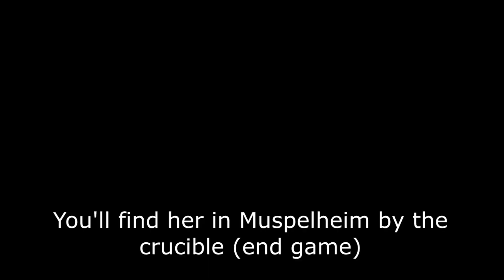Gna hidden Valkyrie Queen boss fight Muspelheim normal difficulty GOW Ragnarok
My first game bugged after she died, and would not give me the trophy, or count her as dead. Any time I'd execute her, she'd reload the next time I visited the map, but she'd load in with an R3 above her head, ready to die. See linked video for that fun bug: